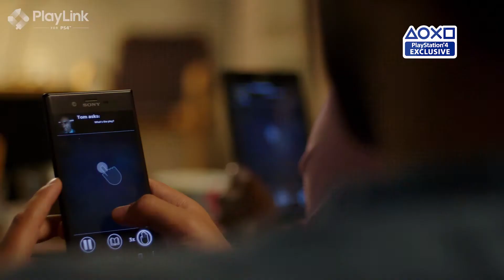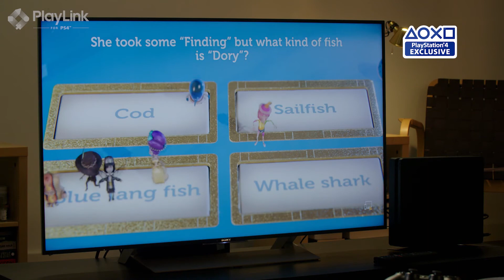PlayLink | Trailer | PS4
Díky propojení PS4 s chytrými telefony pomocí služby PlayLink ovládneš každou party! Hry That's You a Hidden Agenda si navíc budeš s přáteli moci užít i v češtině. :)